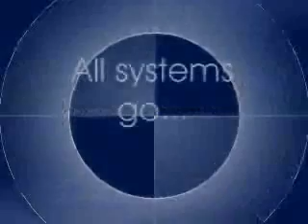Episode 100: The Children Doubt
We look inside Schala's and Janus' room, where they're having doubts about their mom...